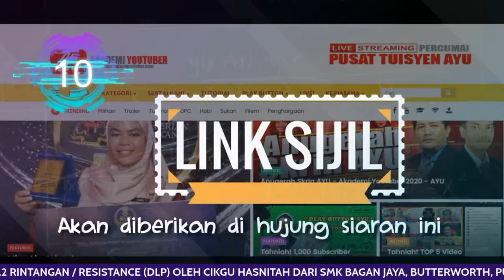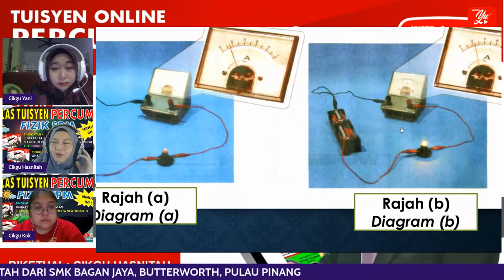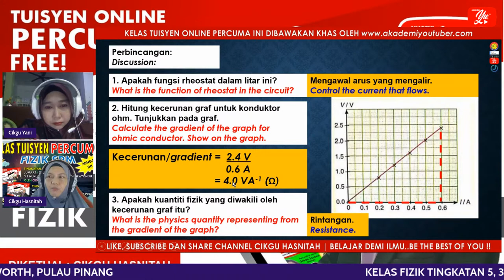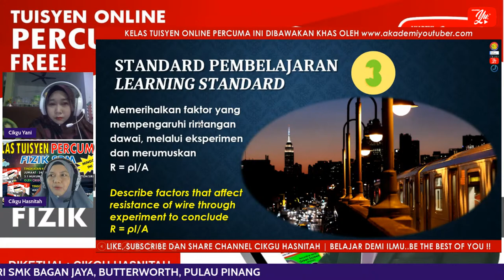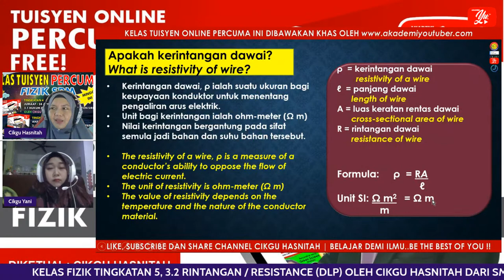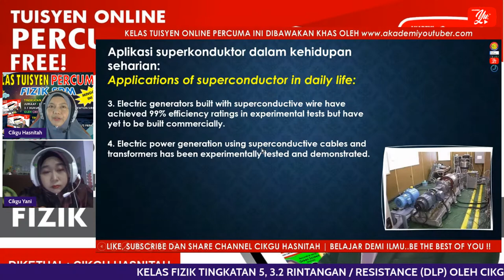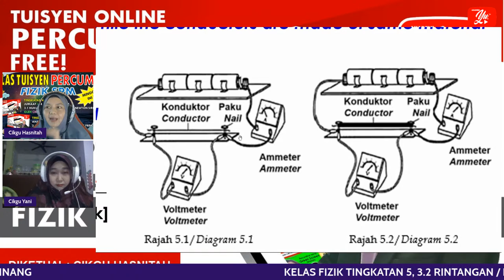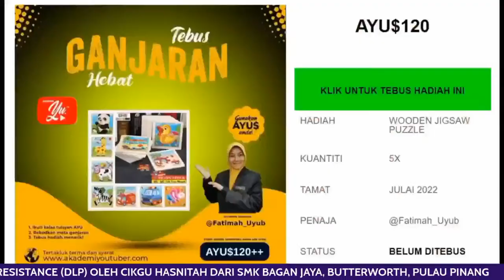🔴 [LIVE] FIZIK TING 5, 3.2 RESISTANCE (DLP) OLEH CIKGU HASNITAH #66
Assalamualaikum/Salam Sejahtera,
Jom belajar Fizik bersama dengan Cikgu Hasnitah dan rakan-rakan!!

💖Muat turun slaid pdf nota & latihan (seperti yang dibincangkan dalam kelas ini) di sini:

TERIMA KASIH.